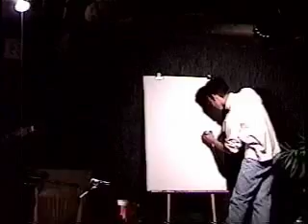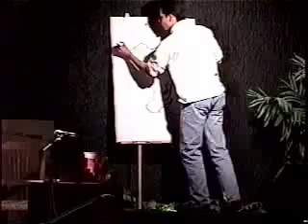Recuerdos de Amor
Pablo Garabito